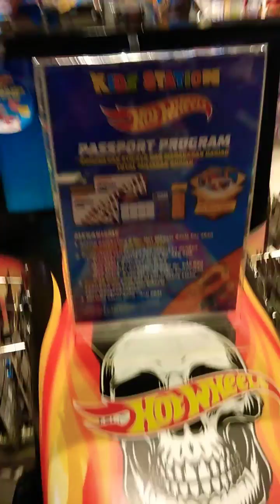Hot Wheels Boneshaker With a Lot of Hot Wheels in it (VLOG)